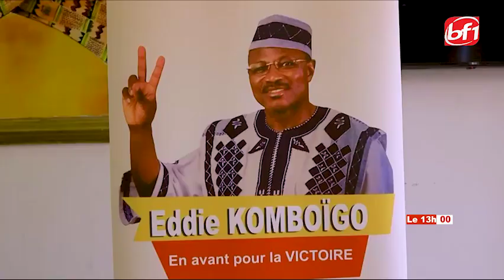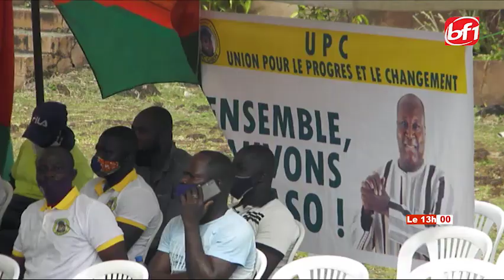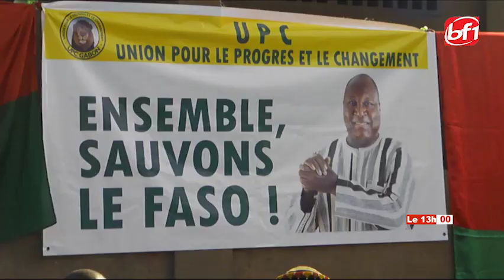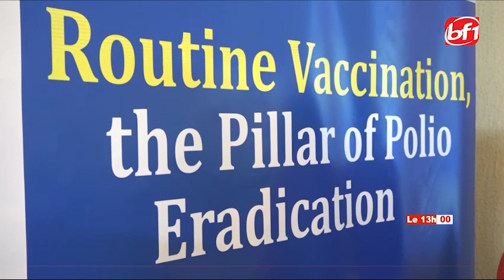Le 13H du 19 novembre 2020-BF1TV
Présentation:Roméo KOETA